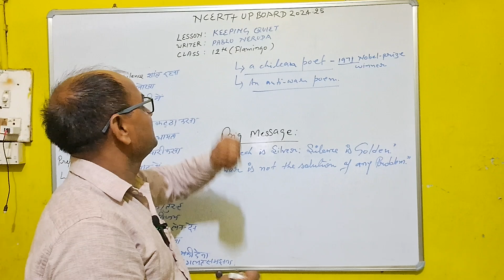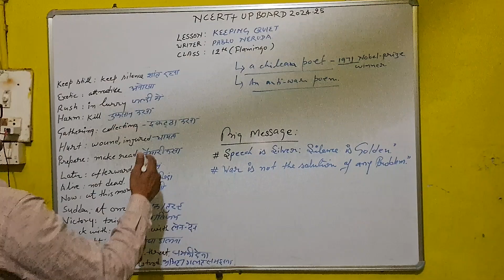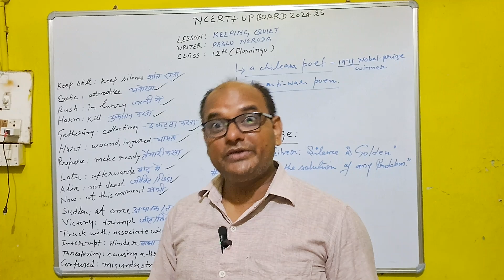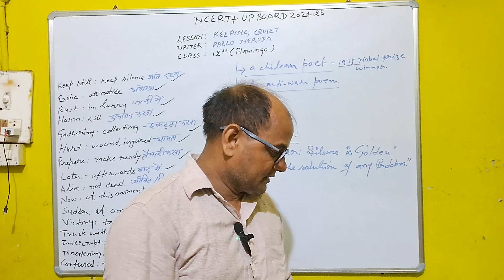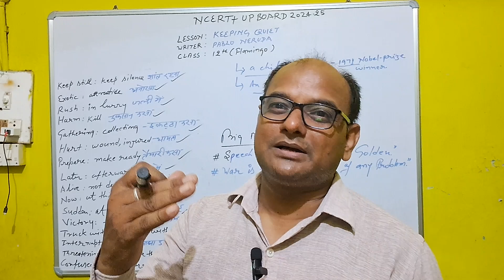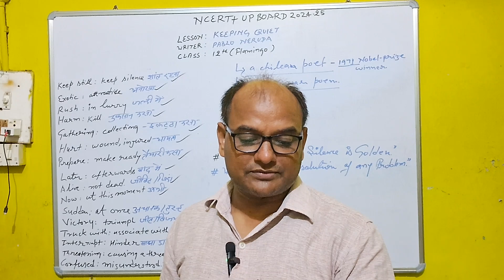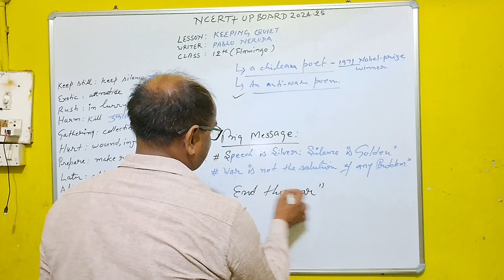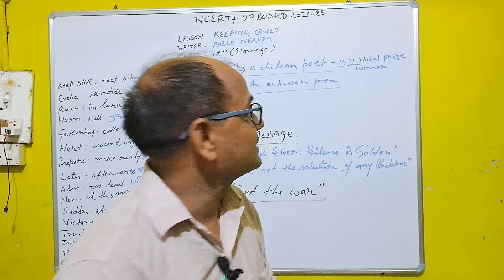CLASS-12 ENGLISH Poem: "Keeping Quiet" For 2024-25 # Know the full Explanation with Vocabs# Watch it